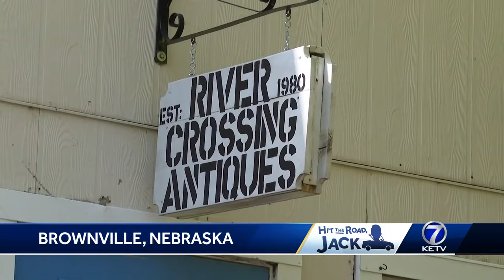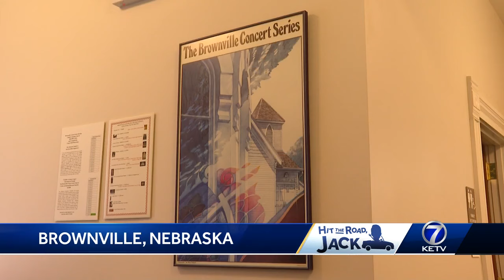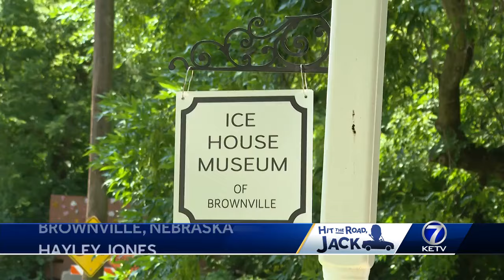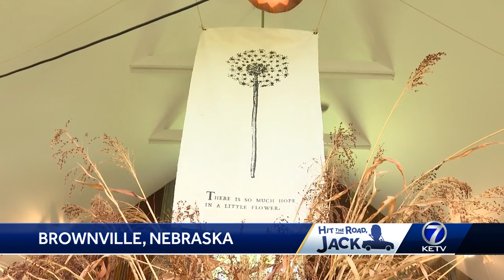Hit the Road Jack, Brownville